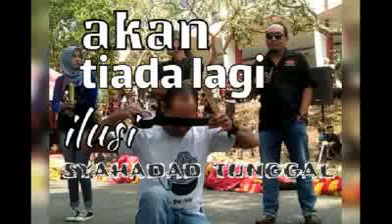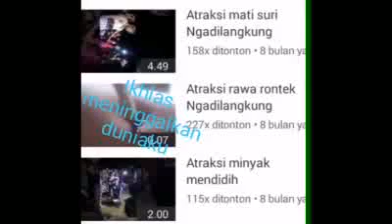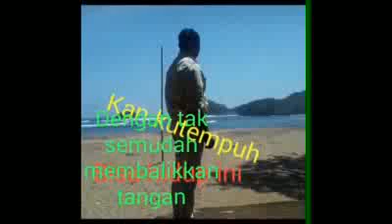Siap meninggalkan dunia ilusi (Syahadad Tunggal)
Sebuah langkah sulit, yg harus ditempuh. Syahadad Tunggal berniat meninggalkan dunia ilusi